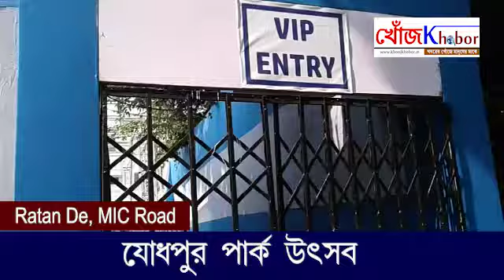শুরু হতে চলেছে যোধপুর পার্ক উৎসব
শুক্রবার থেকে যোধপুর পার্কে মিলনের উৎসব যোধপুর পার্ক উৎসব শুরু হবে । ১৪ই জানুয়ারি পর্যন্ত এই উৎসব চলবে । ভারত-বাংলাদেশ মৈত্রীর উদ্দেশ্যে এই উৎসবের আয়োজন করা হয় প্রতি বছর।